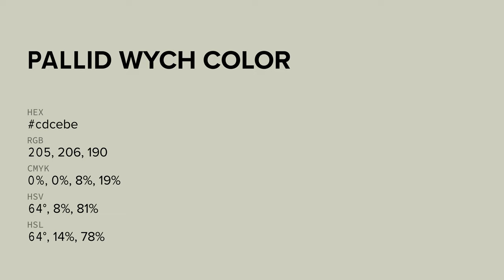Pallid Wych color cdcebe hex color - Green color - Cool color cdcebe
What color is Pallid Wych ? cdcebe hex color - Green color - Cool color cdcebe

Hex cdcebe Color Code is also known as Pallid Wych color.

Hex cdcebe Color code in RGB color code model is created after adding 80.39% red color, 80.78% green color and 74.51% blue color.
Hex cdcebe Color code in CMYK color (process color) code model is generated after subtraction of 0% cyan, 0% magenta, 7% yellow and 19% black.